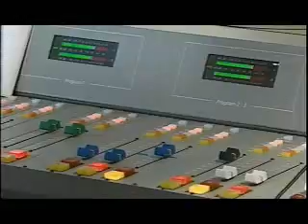Monica Kaufman Channel 2 Closeups - The Morning X, 99X Atlanta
Monica Kaufman Channel 2 Closeups - The Morning X, 99X Atlanta. Monica interviews Steve Barnes, Leslie Fram and Jimmy Baron.